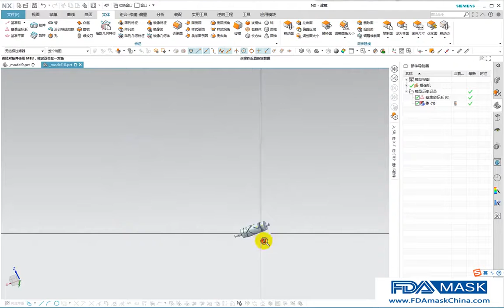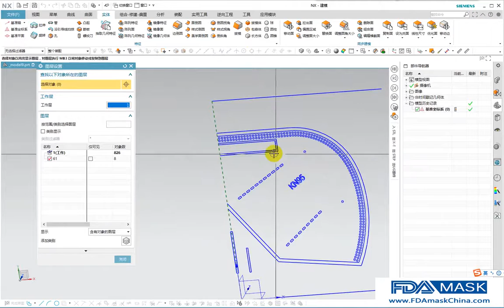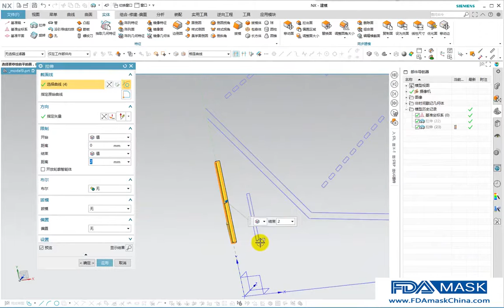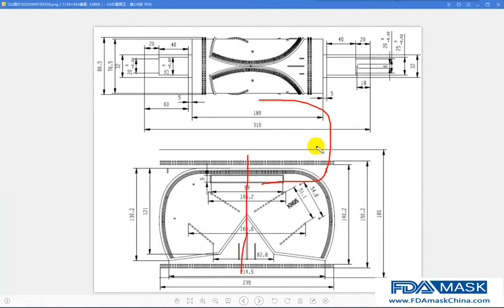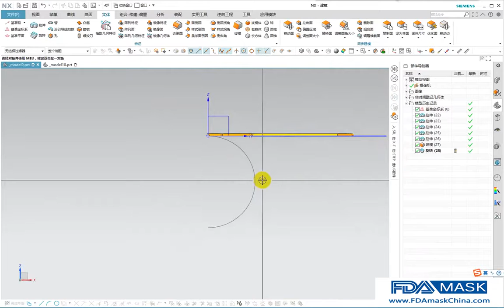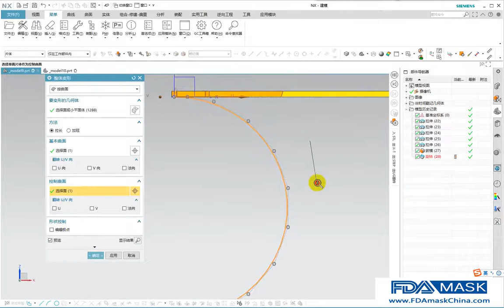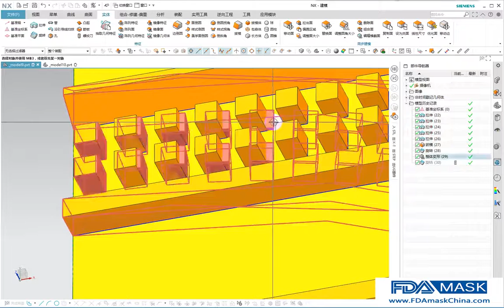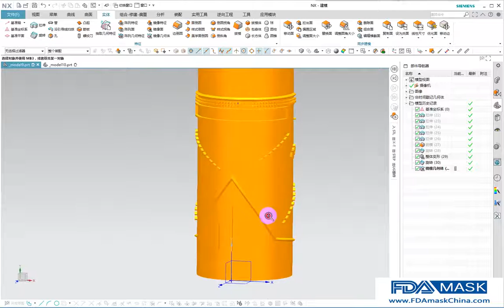CNC high presicion steel embossing toller cutter pressing wheel roller drawing designing video